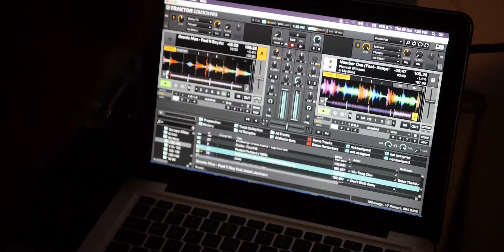Damascus Fitness Launch Cape Town 2015